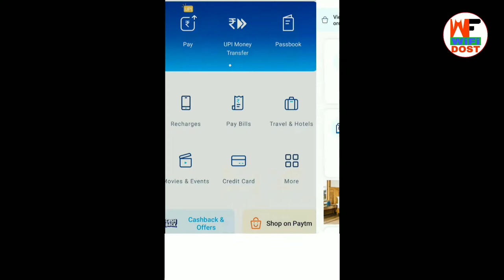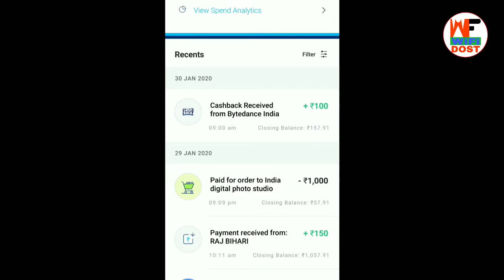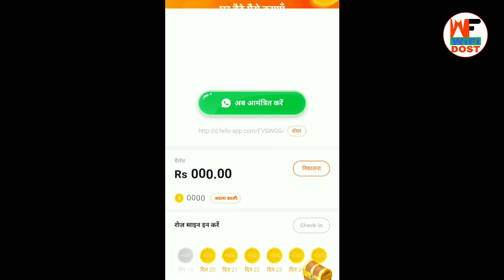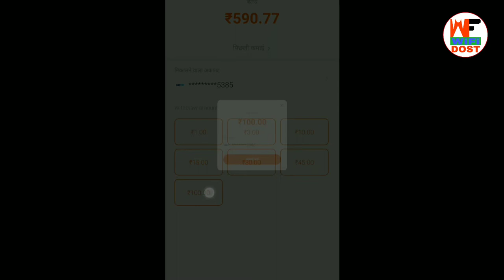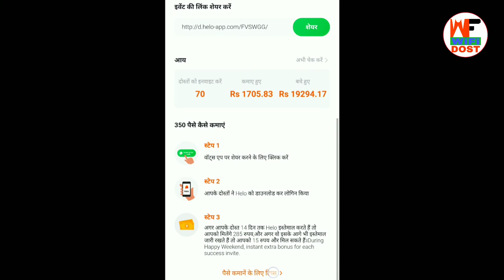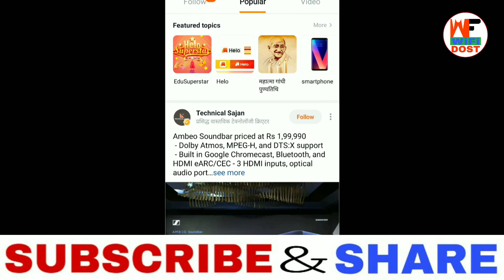New Earning App 2020 | Paytm New Earning App 2020 | Best Earning App 2020 | How To Free Paytm Cash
Refer Code - 👉 DBHPQJG 👈

New Earning App 2020 | Paytm New Earning App 2020 | Best Earning App 2020 | How To Free Paytm Cash DISCLAIMER: This Channel Doesn’t Promote Any illegal Content, All Content provided By This channel is means only for Education purpose. All Content is Legal.